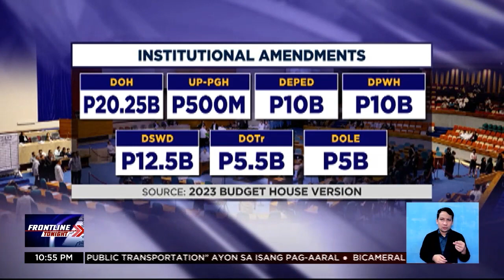Bicameral conference committee, sinimulan na ang deliberasyon sa 2023 budget | Frontline Tonight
FrontlineTonight | Nagpulong na ang mga senador at congressman na miyembro ng bicameral conference committee para pagkaisahan ang magkaibang version ng 2023 national budget na kanilang ipinasa. News5 | via Marianne Enriquez